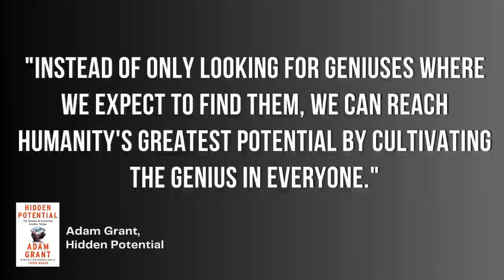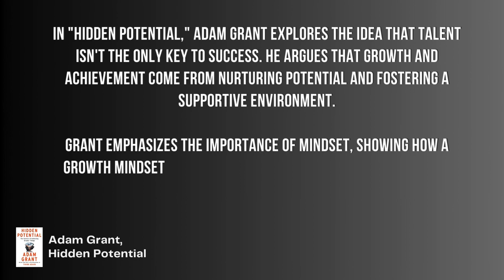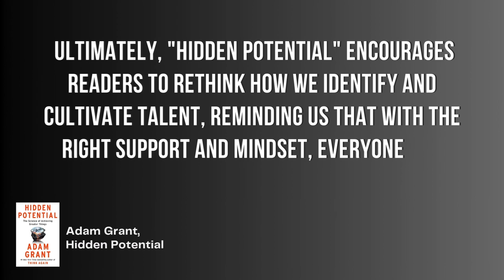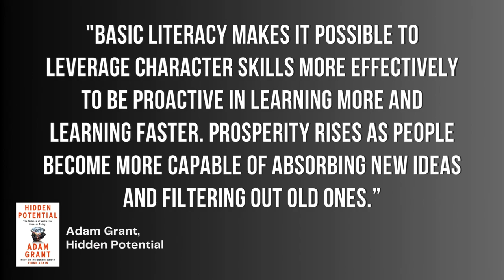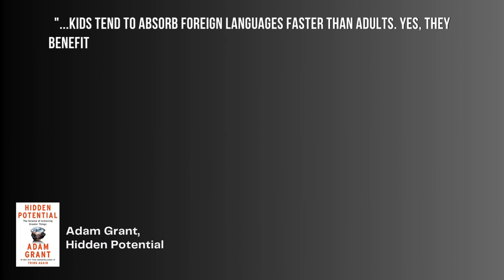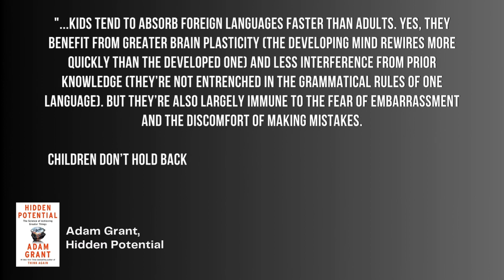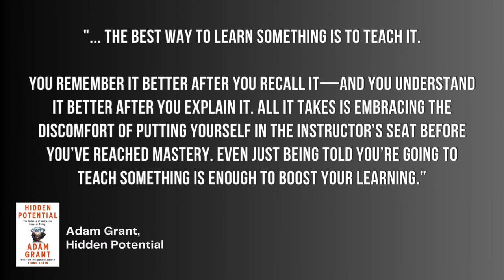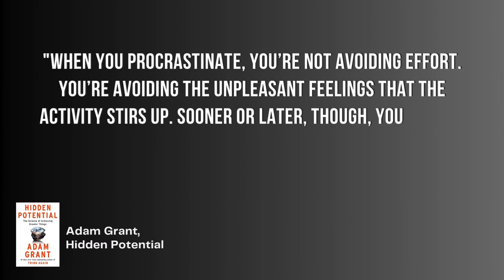Epic Book Review! - "Hidden Potential" by Adam Grant on the InnovatorsMindset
Welcome back to a new episode of EPIC Book Review! In this episode, George Couros shares his reflection of the book, Hidden Potential, by Adam Grant. Couros dives into a series of quotes after sharing a summary of the book that he pulled from ChatGPT. Be sure to watch or listen to this episode to hear some Couros’ insights and thoughts after reading this book by Adam Grant!

Quotes:

"When you procrastinate, you’re not avoiding effort. You’re avoiding the unpleasant feelings that the activity stirs up. Sooner or later, though, you realize that you’re also avoiding getting where you want to go.” -Adam Grant

"... the best way to learn something is to teach it. You remember it better after you recall it—and you understand it better after you explain it. All it takes is embracing the discomfort of putting yourself in the instructor’s seat before you’ve reached mastery. Even just being told you’re going to teach something is enough to boost your learning.” -Adam Grant

"...kids tend to absorb foreign languages faster than adults. Yes, they benefit from greater brain plasticity (the developing mind rewires more quickly than the developed one) and less interference from prior knowledge (they’re not entrenched in the grammatical rules of one language). But they’re also largely immune to the fear of embarrassment and the discomfort of making mistakes. Children don’t hold back on communicating—they start babbling as soon as they know some new words. They’re not scared of feeling stupid or being judged.” - Adam Grant

"Basic literacy makes it possible to leverage character skills more effectively—to be proactive in learning more and learning faster. Prosperity rises as people become more capable of absorbing new ideas and filtering out old ones.” - Adam Grant

"Instead of only looking for geniuses where we expect to find them, we can reach humanity's greatest potential by cultivating the genius in everyone." - Adam Grant

Links:

Hidden Potential by Adam Grant on Amazon

The Innovator’s Mindset by George Couros on Amazon

What Makes a Great Principal